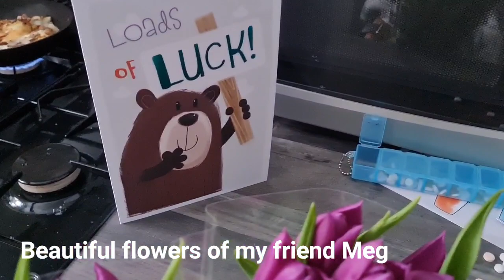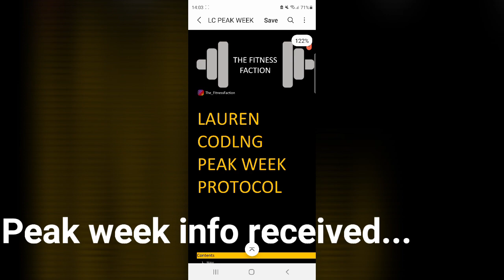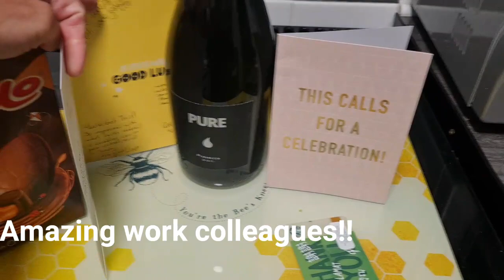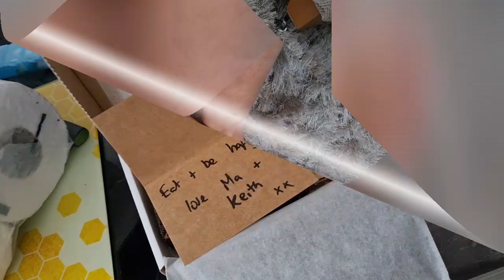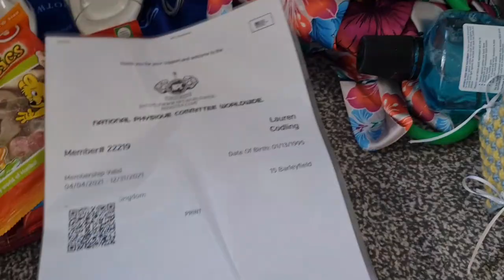Prep Files - PEAK WEEK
My first ever peak week ready for my first bodybuilding competition!
A week full of support, encouragement, love, pampering & excitement.
This video leads us to the day before the show!